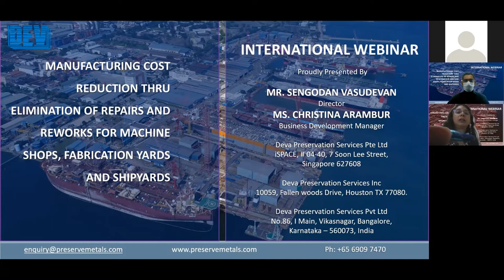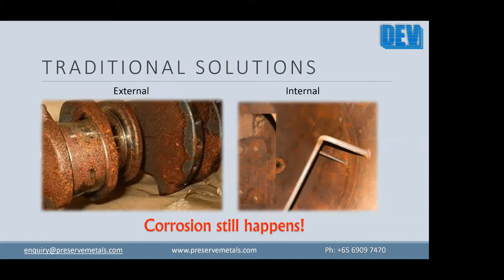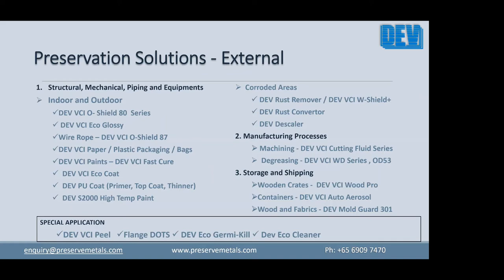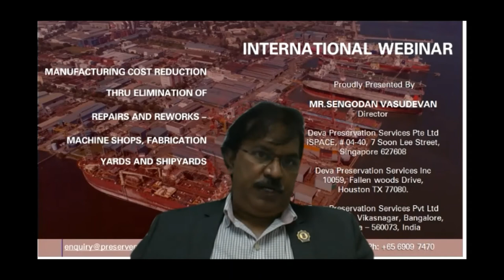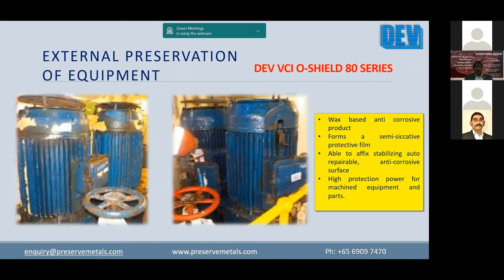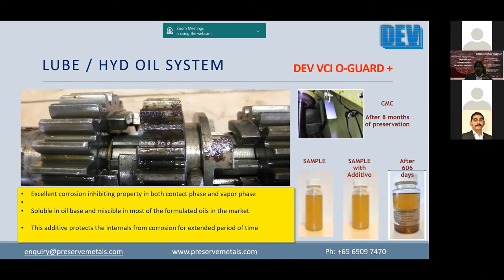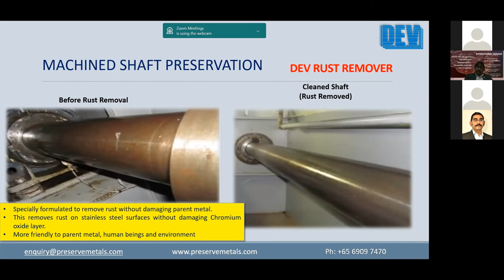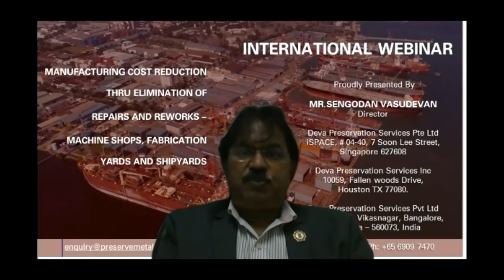Webinar on Manufacturing Cost Reduction Thru Elimination of Repairs&Reworks for Shops &Shipyards "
Webinar on " Manufacturing Cost Reduction Thru Elimination of Repairs and Reworks for Machine shops, Fabrication shops and Shipyards "  for the Asset Owners to brief on Manufacturing Cost Reduction Thru Elimination of Repairs and Reworks for Machine shops, Fabrication shops and Shipyards.

MR. SENGODAN VASUDEVAN